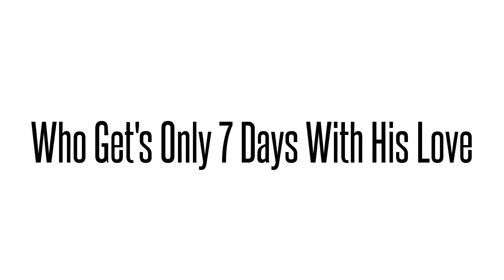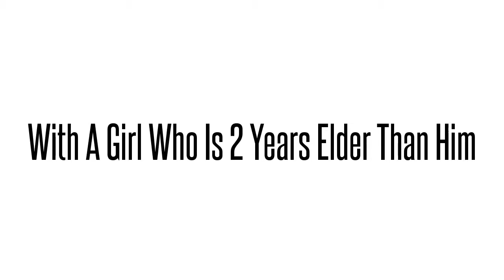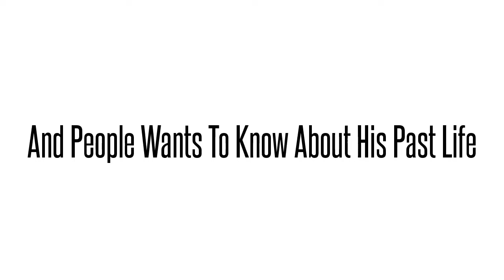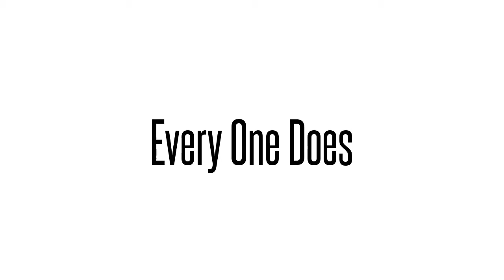Raconteur- Short Stories BOOK (Trailer)